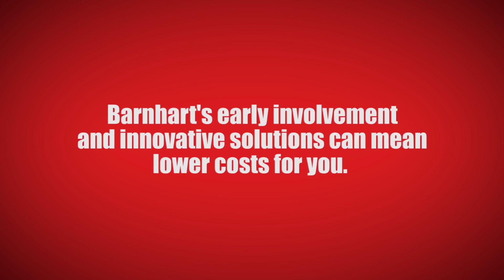BARNHART'S SOFTRAC - NUCLEAR FWH BUNDLE REMOVE & REPLACE PROJECTS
Barnhart's custom engineered and built crawler transport system provides unique capabilities that I think you will find extremely interesting (even if you don’t have an immediate need for the tool). One set of non-marring polyurethane tracks on this low profile system is long enough to span floor beams, but also short enough to provide excellent maneuverability.

Check out the SofTrac while it worked in a Nuclear Plant as it was used to remove and replace feedwater heater bundles.